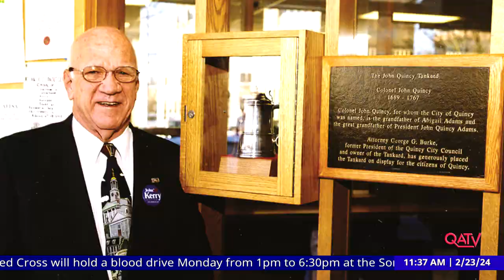Currently in Quincy: February 23, 2024 - Quincy College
Quincy College Professors Cheryl Proffitt, DNP,RN, Professor of Nursing, and Kenneth Texeira, PhD, Professor of Psychology/Sociology, speak about the history of Black History Month, and what it means to them and their students.